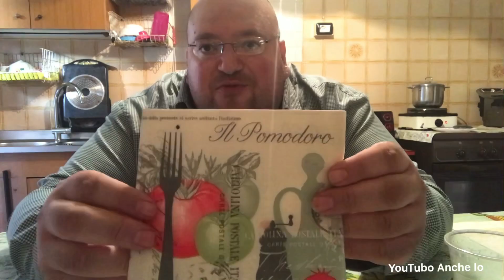Spuntino con le fragole 🍓🍓🍓